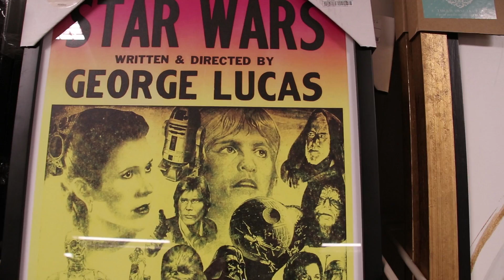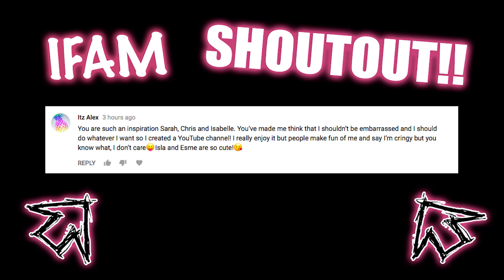IF I COULD GO BACK.. I WOULD DO IT ALL DIFFERENT!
This time of year is especially hard for me (Sarah). If I could go back and do it all again. I would do it so differently. Take my advice, because I had known this before. Plus HOLIDAYS ARE COMING! LOOK what came to our home town!!

Thank you all SO MUCH for watching. You guys are what makes us smile every single day! So thank you! We love you all so much!

Low Road
Hunslet
Leeds
LS10 1AE
England
UK.